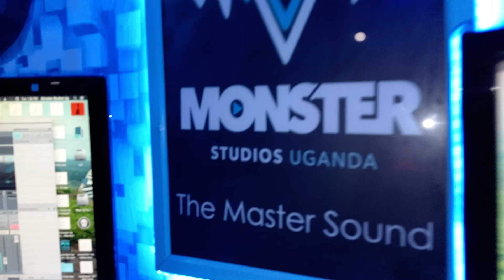Coolness - Star Drew studio session Producer Steve M MONSTER Studio Uganda 2023@Bobbypromozuk